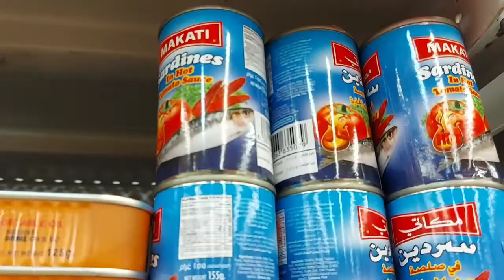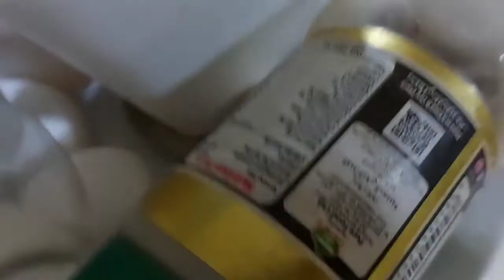Ginisang Sardinas na may Itlog Pinaka Simpleng Luto | Sautéed Sardines Libran food and travel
Pinaka Simpleng Luto ng Sardinas